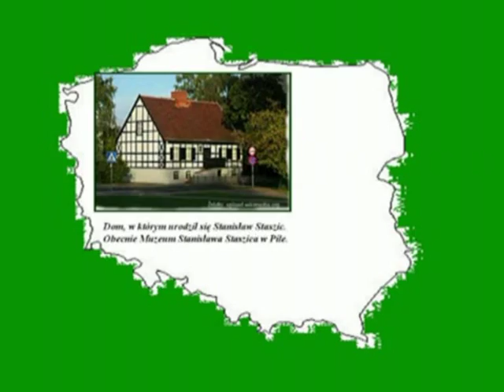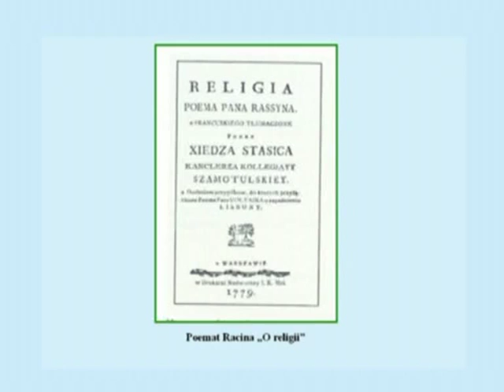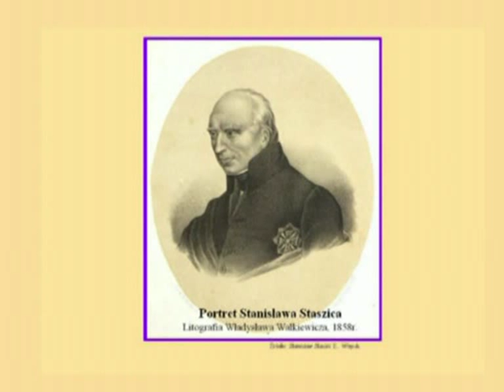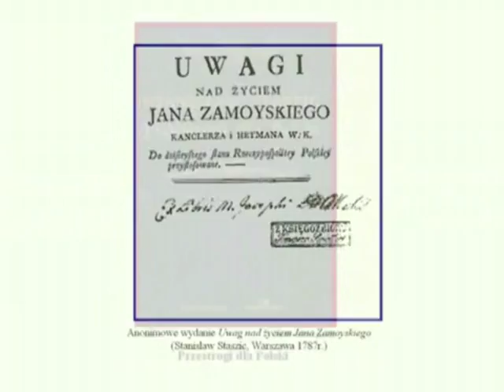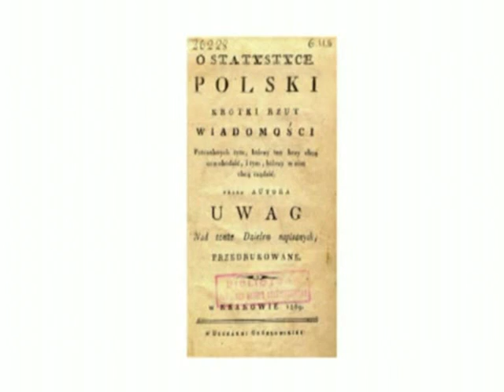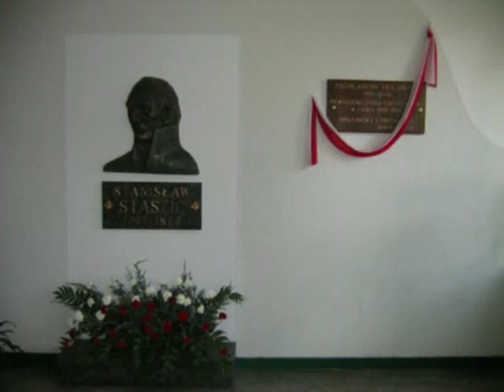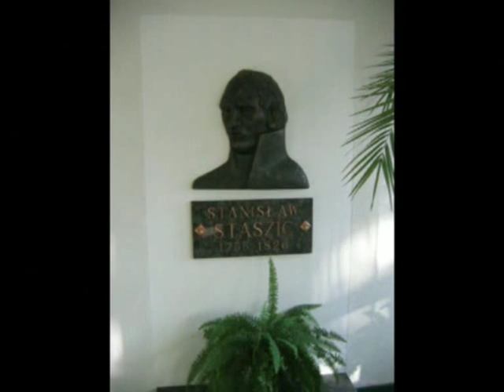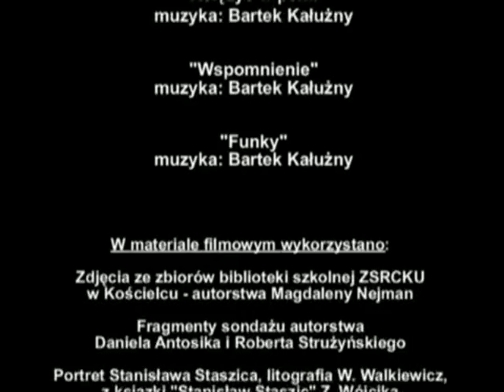Biografia Stanisława Staszica opowiedziana przez uczniów ZSRCKU Kościelec